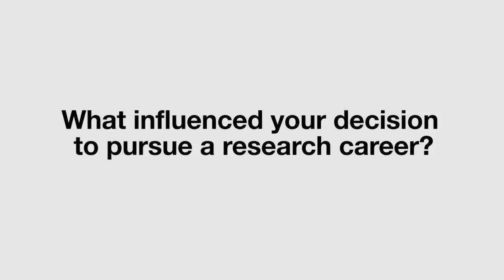Meet the Investigator: Kristin R. Swanson, Ph.D.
Dr. Swanson, a brain cancer researcher at Mayo Clinic's campus in Phoenix, Arizona , discusses her research.